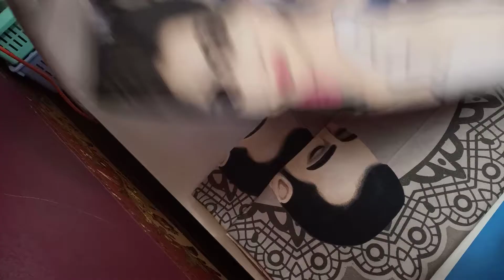خياطة طقم ثري دي/طقم العروسة وشكله بعد ماخلص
تقفيل طقم سرير العروسة التابلوه وظبط رسمة العروسة علي المخدات والخداديات والملاية سهل جاد وبسيط
الطقم اخذ خمسة متر قماش ثري دي
سعر المتر ٢٢ من الموسكي
١٨٥ كيسين المخدات ووجه الخداديتين
٥٥ سم ضهر الخداديتين
٢٧٠ سم ملاية
لمتابعة صفحة  الفيس بوك ام همس للخياطة والتفصيل
لمتابعة صفحة خياطة وتفصيل مع ام همس
للانضمام لجروب المبيعات
?ref=share
للانضمام لجروب  تعليم الخياطة والتفصيل(فن الابداع) لمعرفة معلومات لكل مايخص الخياطة ولعرض شغلكم اللي اتعلمتوه من خلال القناة